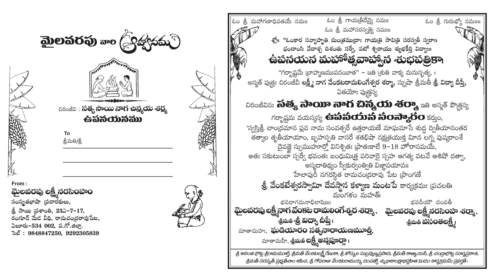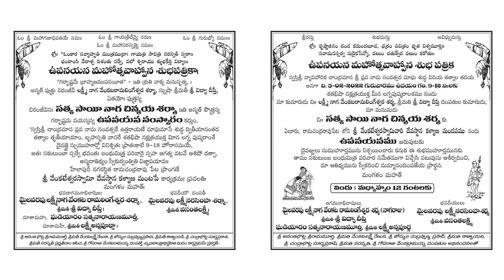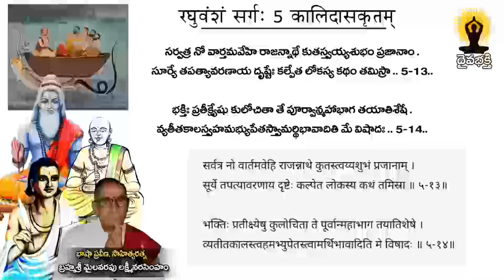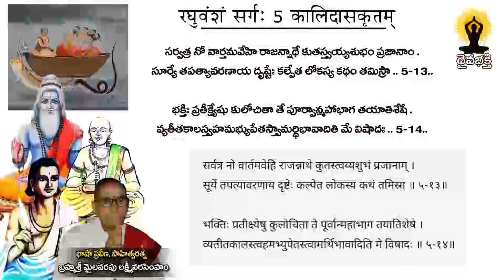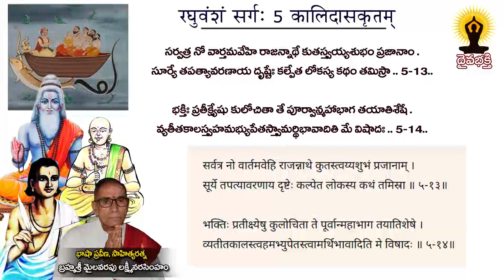సంస్కృత పాఠము 565 వ భాగము